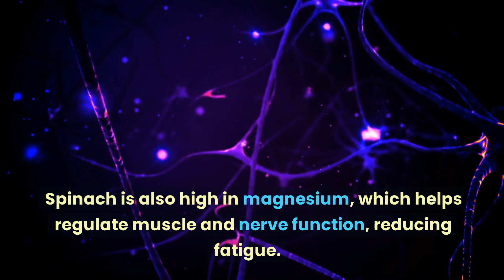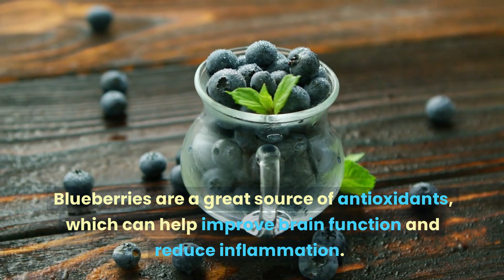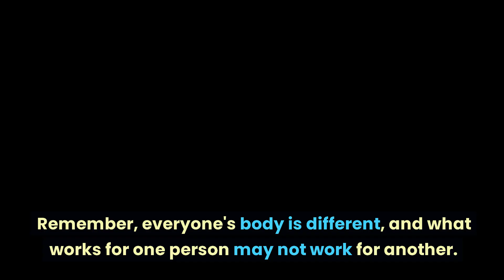Say Goodbye to Feeling Tired: These 5 Foods Will Keep You Energized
Do you find yourself feeling tired and sluggish throughout the day? You're not alone! Fatigue is a common issue that affects many people. But the good news is that there are simple changes you can make to your diet that can help boost your energy levels and fight fatigue. In this video, we'll share 5 foods that are known for their energy-boosting properties. By incorporating these foods into your diet, you may find yourself feeling more alert, focused, and energized throughout the day. Don't let fatigue control your life – give these foods a try and see how they can help you feel more refreshed and revitalized!